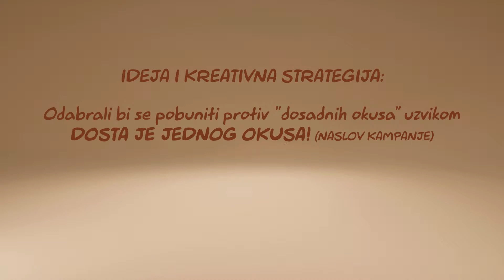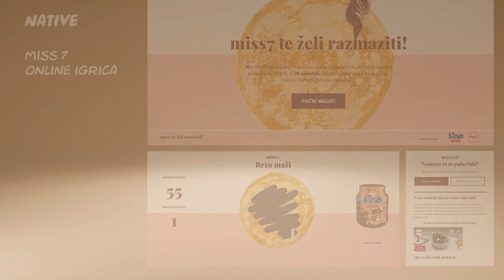Lino Lada / Razmaži me sada Croatia Effie 2019. finalist